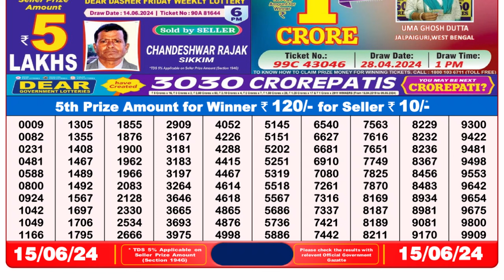🔴Dear Lottery Sambad Live 8pm today 15.06.24 Nagaland State Lottery Result